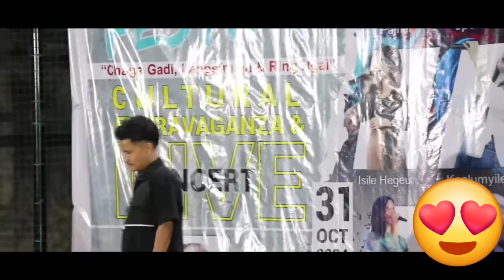||JP|| live concert@ Jalukie @The biggest Zelianrong festival Langsemngi/Ring ngai/Chaga Gadi||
@ Full live performance
# Best Raper 2024
# A recorded version from live telecasting channel.
# Organised by Fan Jam entertainment Jalukie.
@ Ball park Jalukie